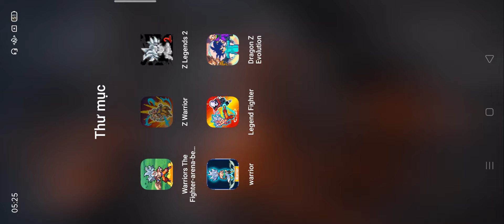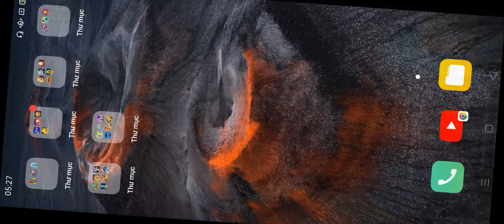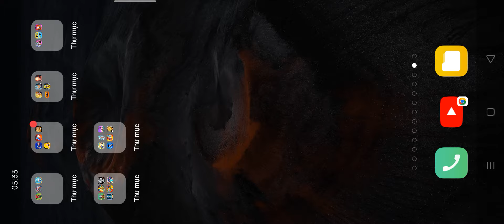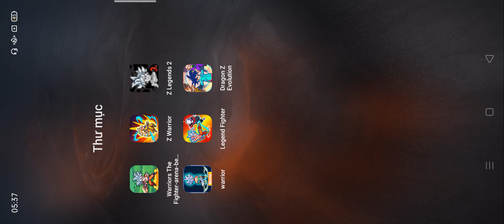Warriors The Fighter,Z Warrior,Z Legends 2,Warrior,Legend Fighter,Dragon Z Evolution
Android gameplay
iOS gameplay
gameplay